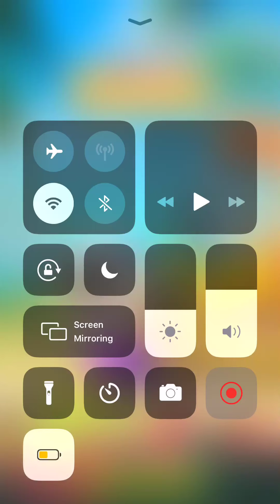My Talking Hank iOS Playthrough 2021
Viewer's attention: Level Change: 00:53
Viewer's attention: Photo session: 01:00
Viewer's attention: Pet Start: 04:20

Best Wishes 💖💖💖
Thanks 💖💖💖